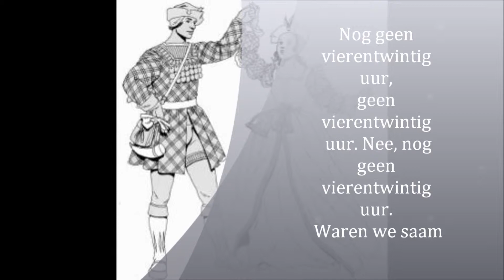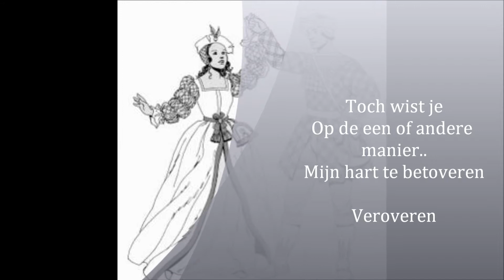Nog geen vierentwintig uur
La danse avec la châtelaine